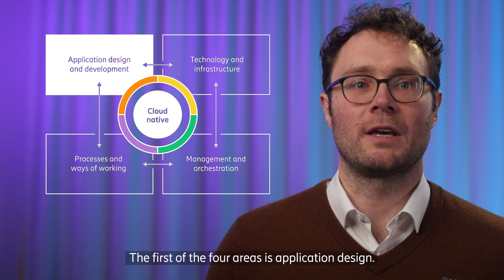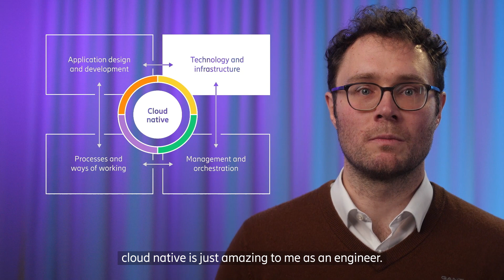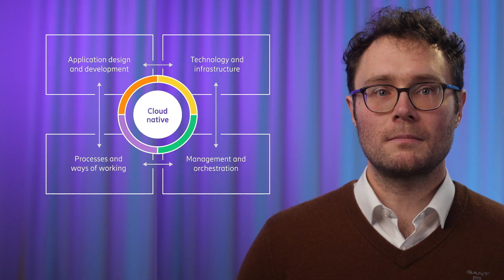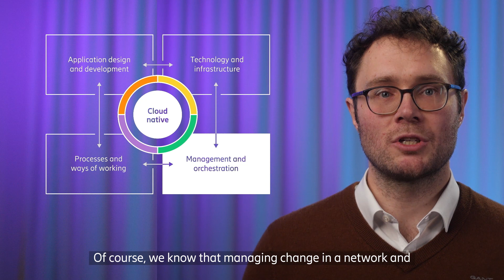5G Core – the cloud-native transformation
Peter Wörndle, Senior Expert in Deployment Architectures, is presenting the four key areas to consider, to make your cloud-native transformation successful and to get speed, efficiency and performance for your network deployments. Application design, technology and infrastructure, ways of working and process and tools in management and orchestration.